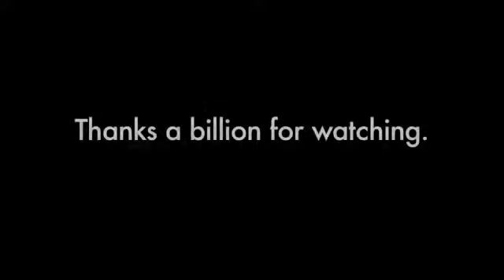Good Night Wishes to loved one